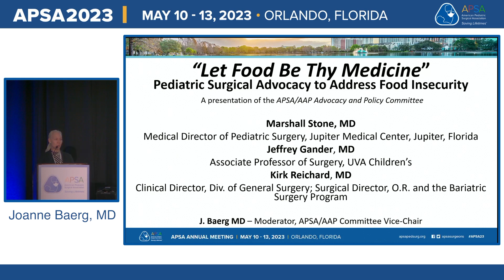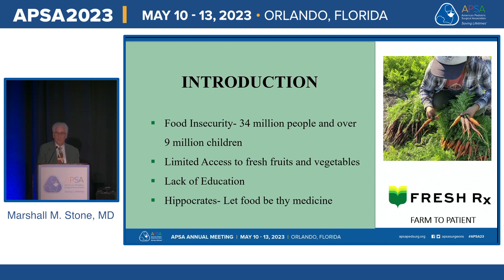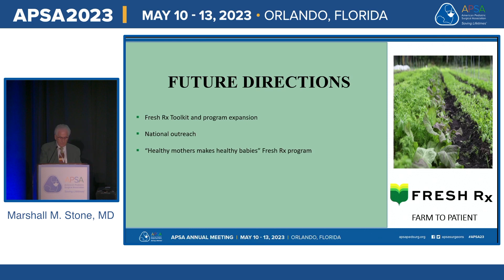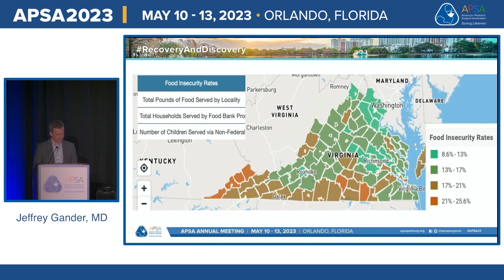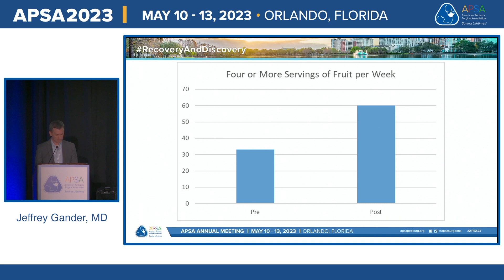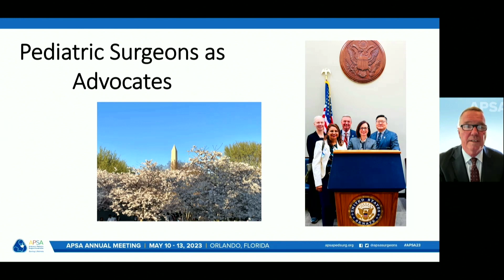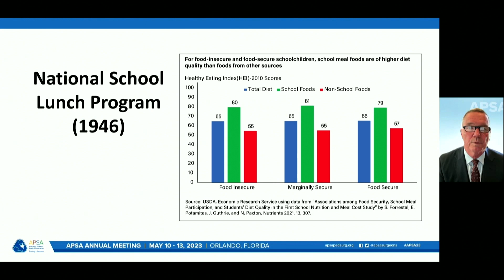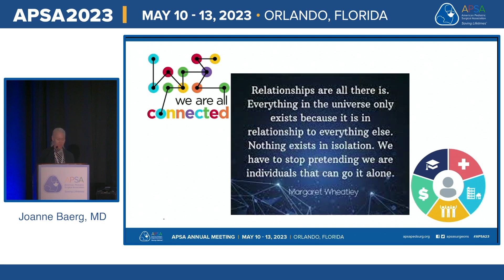Breakout VII - Joint APSA and AAP Advocacy Committee - Let Food Be Thy Medicine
Breakout VII - Joint APSA and AAP Advocacy Committee - Let Food Be Thy Medicine: Pediatric Surgical Advocacy and Activism Addresses Food Insecurity.